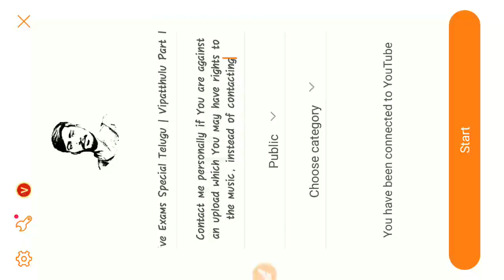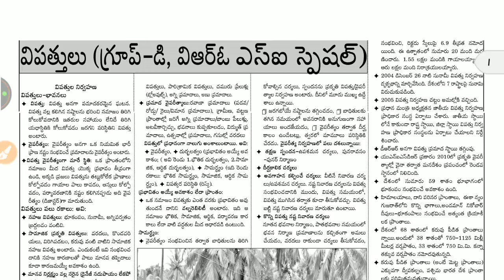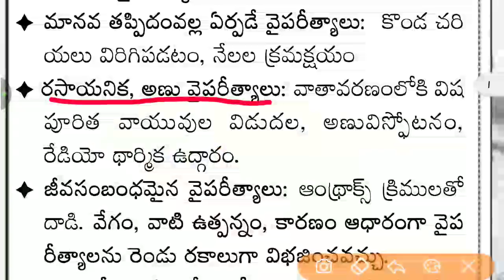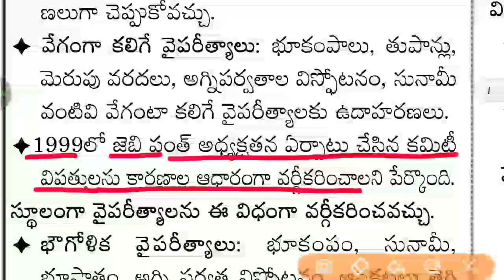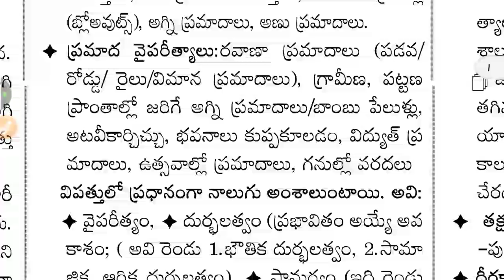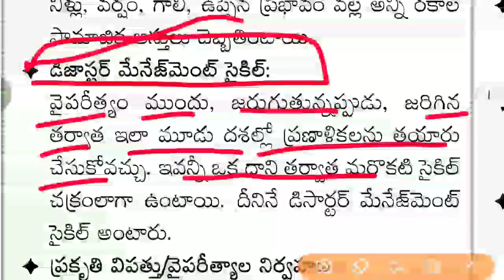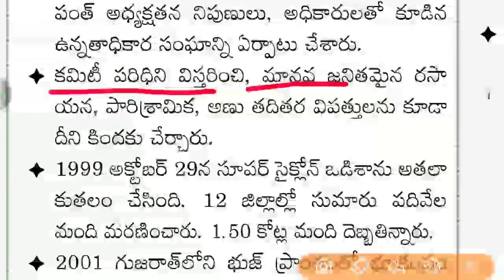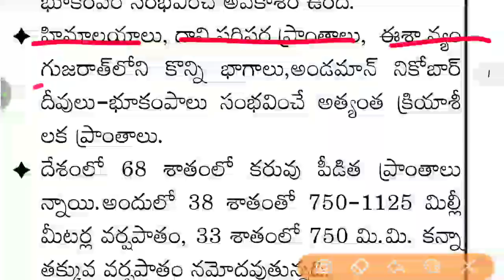విపత్తులు భాగం-1 | Compitative Exams Special Telugu | Vipatthulu Part 1